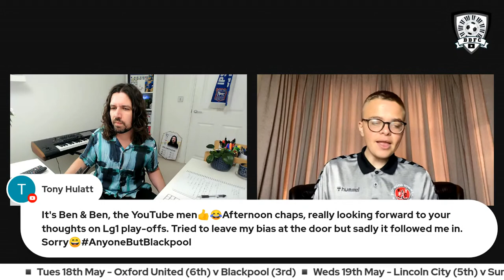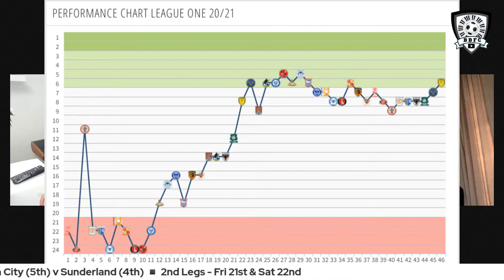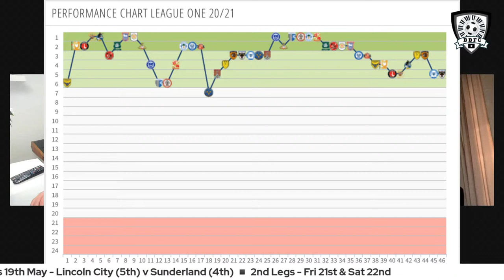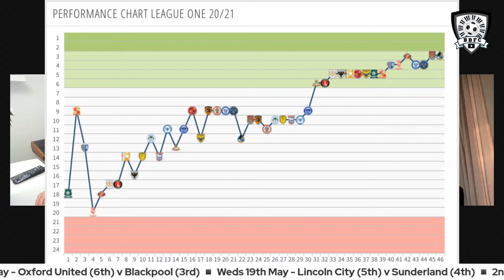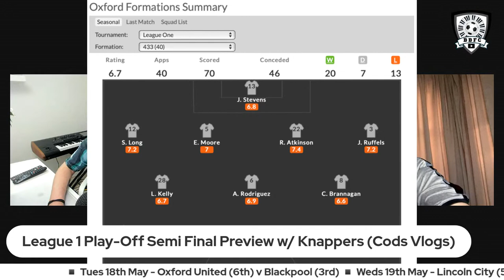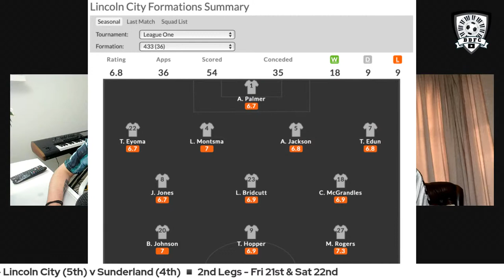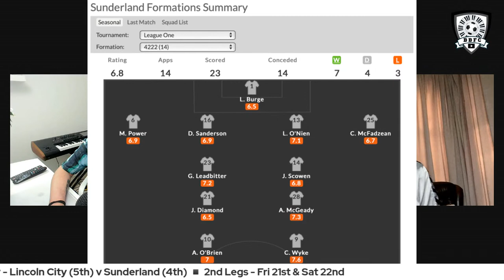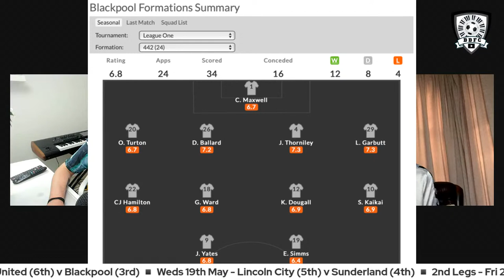League 1 Play Off Preview w/ Cods Vlogs